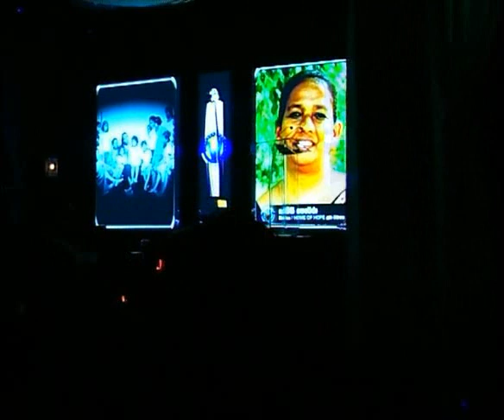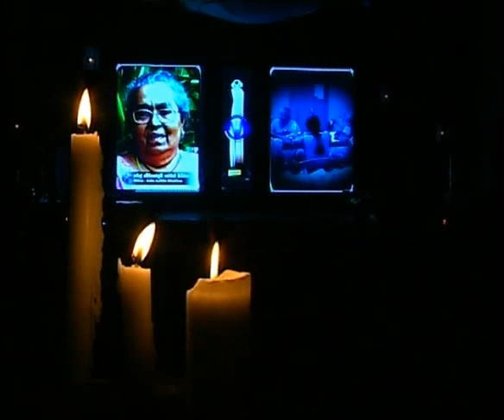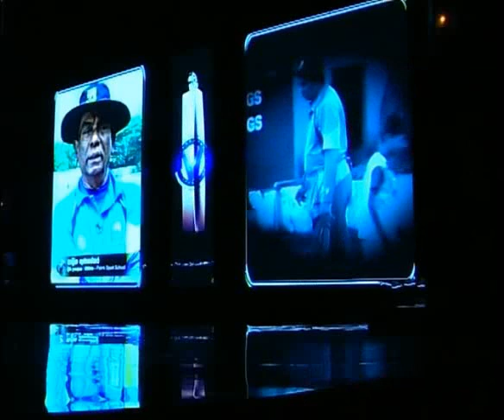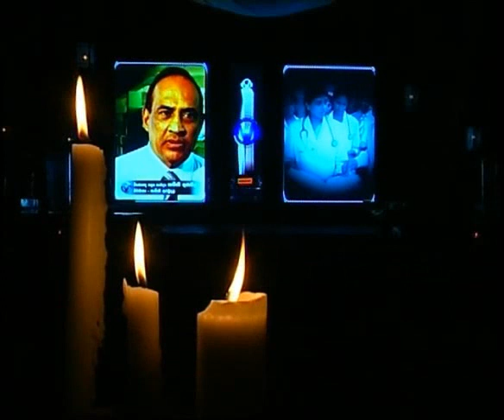V Awards 2011 - Unveiling of the Finalists [FULL SHOW] - Part 1 of 4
V Awards - To Honour, To Salute | Shinning A Light on Those Who Serve In Silence

V Awards - Unveiling of the Finalists
5th December 2011
Stien Studios, Ratmalana